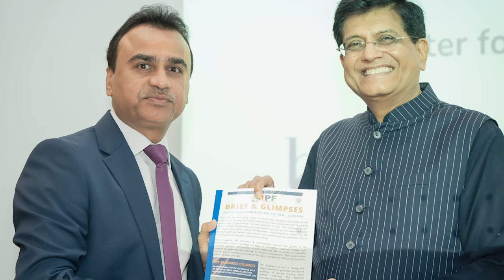Rizwan Movie Review | KRK